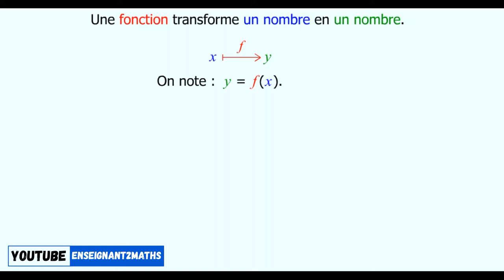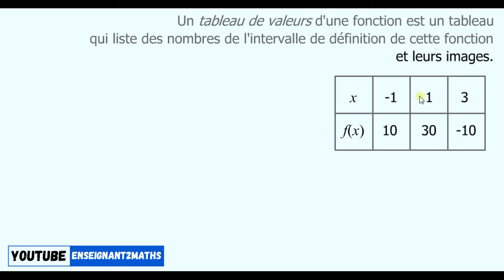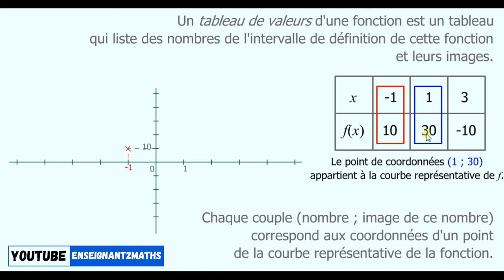Notion de fonction : Vocabulaire de base